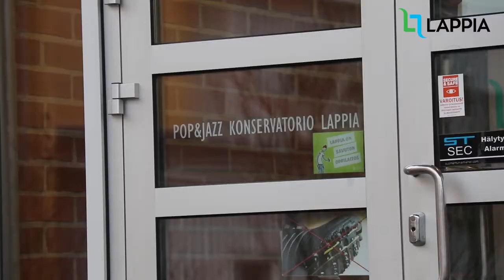Musiikkialan perustutkinto, muusikko